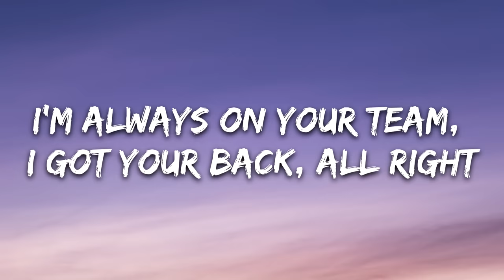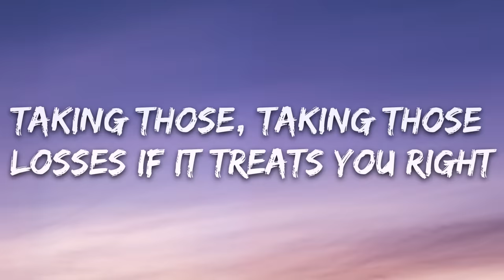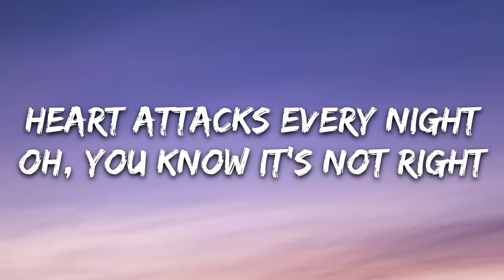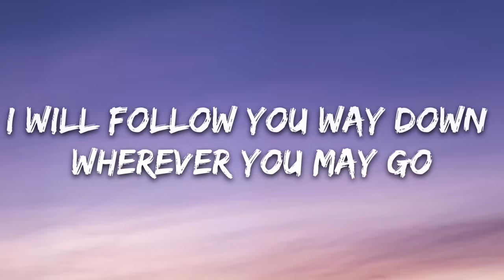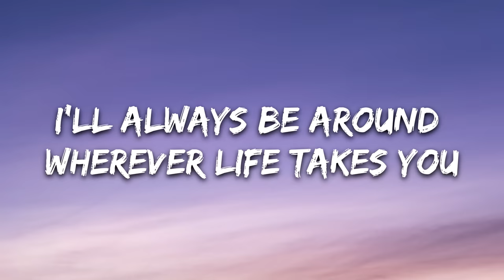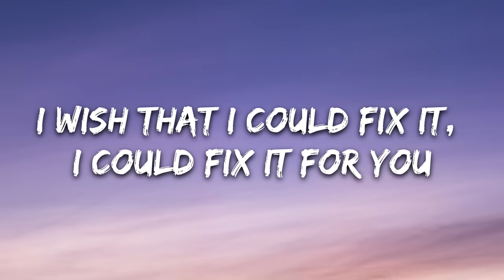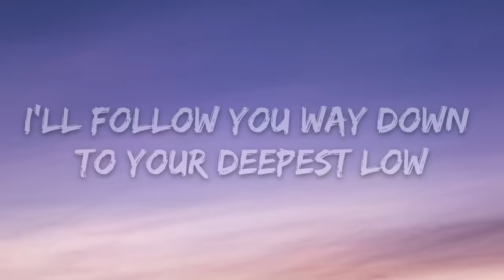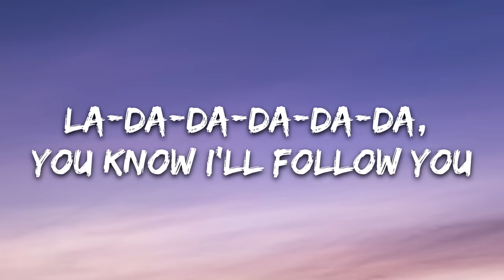Imagine Dragons - Follow You (Lyrics)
🎤 Lyrics: Imagine Dragons - Follow You

[Verse 1]
I'm always on your team, I got your back, all right
I wanna put you into the spotlight

[Verse 2]
Call you up, you've been crying, crying all night

[Chorus]
I'll always bе around wherever lifе takes you

[Post-Chorus]
La-da-da-da-da-da, la-da-da-da-da-da
La-da-da-da-da-da, you know I'll follow you
La-da-da-da-da-da, wherever life takes you

[Bridge]
But instead I be right here comin' through
Right here coming through

[Chorus]
I will follow you way down wherever you may go (I'll follow you)
I'll always be around wherever life takes you (I'll follow you)

[Post-Chorus]
La-da-da-da-da-da, la-da-da-da-da-da